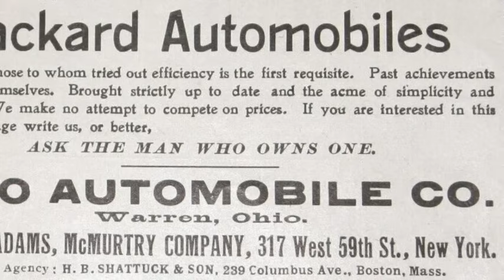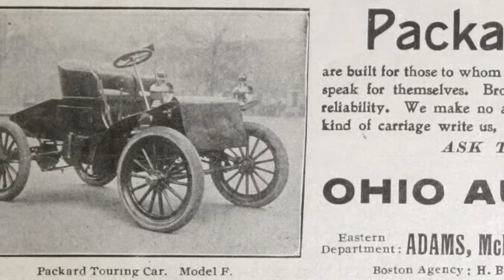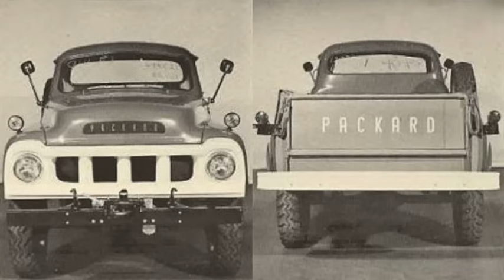Brand Fan: Packard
A brief history of Packard from 1899 to 1958.